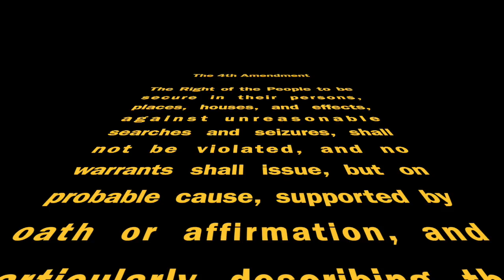Intro to the 4th Amendment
In this video we talk about some 4th Amendment basics.